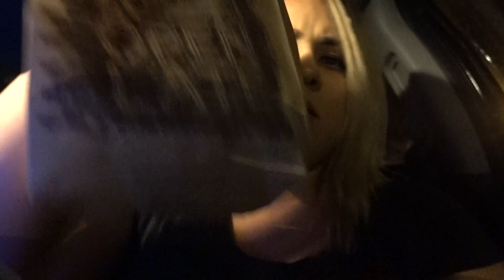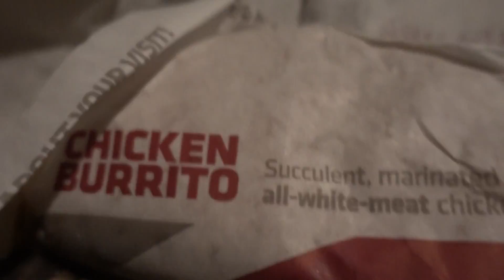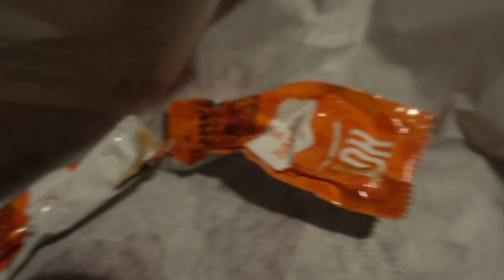CHALUPA AF!/ CAR MUKBANG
HEYYYYYY WHATS UP?? HERE IS ANOTHER CAR MUKBANG. COME HAVE LUNCH WITH ME AND LETS COMADRIAR( GOSSIP)

HEY HEY HEY BEFORE YOU LEAVE LETS BE FRIENDS??